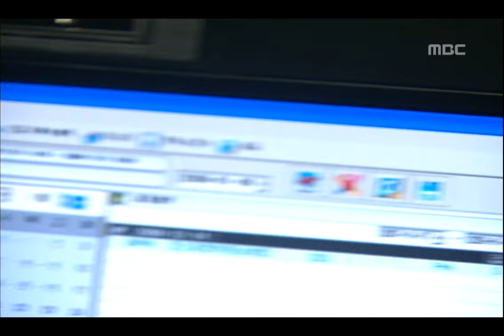[원조 의학드라마의 부활] 종합병원 2 General Hospital 2 의료봉사 추진한 기태, 봉사에서 제외되고 기태에게 혼나 날카로운 진상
General Hospital 2(종합병원 2), 13회, EP13, 2009/01/01, MBC TV, Republic of Korea

로코 여신 김정은과 차태현의 해후 [종합병원 2] FULL버전 다시보기